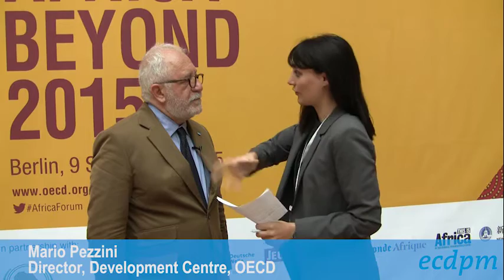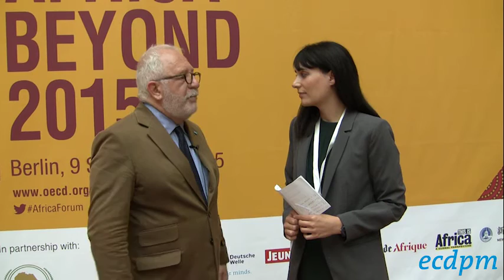"Africa's too dependent on natural resources. We need more jobs" - Mario Pezzini, OECD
Africa will double its population by 2050, when it will be adding 47 million young people to the labour market each year. If this population growth is not accompanied by growth in employment, further development will become more difficult, and social tension more likely to occur. Can regional integration prevent this from happening?

Watch the answer in this interview with Mario Pezzini, Director, Development Centre, Organisation for Economic Co-operation and Development (OECD), at the Africa Forum. Pezzini talks to ECDPM on the importance of regional integration and diversifying from natural resources to create more jobs for Africans as their population will double by 2050.

This is an annual gathering where OECD and African policy makers, private sector, academics and civil society leaders meet to debate the performance of African economies and the challenges ahead. This year's edition focused on Africa’s development agenda beyond 2015.